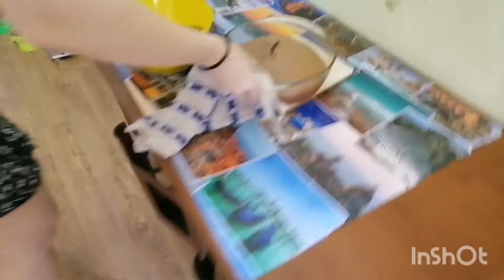Как завлечь ПОДПИСЧИКОВ. ПЕРВОЕ семейное видео на канале. РЕЦЕПТ шоколадного пирога.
Всем ПРИВЕТ, Друзья! Это наше первое видео на семейном канале. Этот влог будет Вам интересен тем, что на нем вы увидите жизнь обыкновенной молодой семьи, которая старается взять от жизни максимум и не проживать время впустую. А сейчас мы Вам расскажем рецепт супер вкусного шоколадного пирога, который приготовим Вместе.